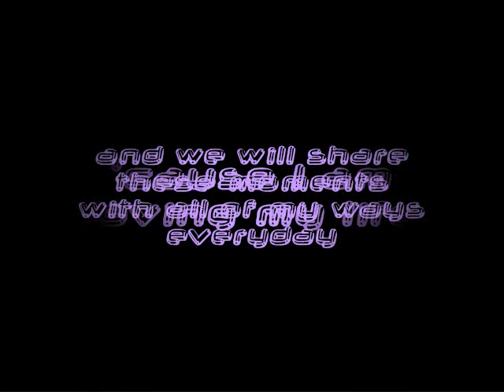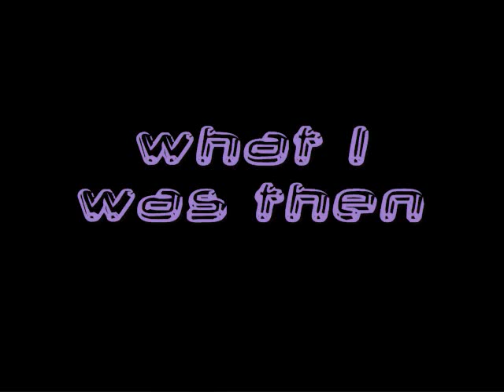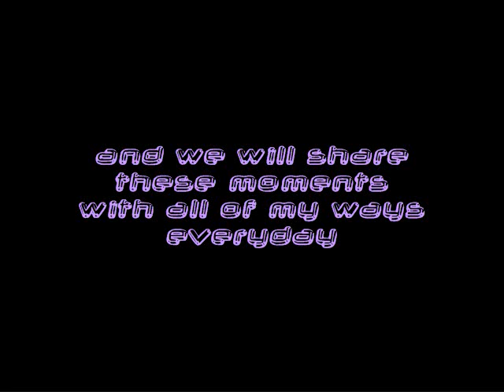LaFee~ Ich Bin (english lyric.vid)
This video was the result of a translation to the song "Ich Bin". The music contained herein is not mine. The music and artwork is copyrighted material of the musical artist LaFee from her 2011 album "Frei".